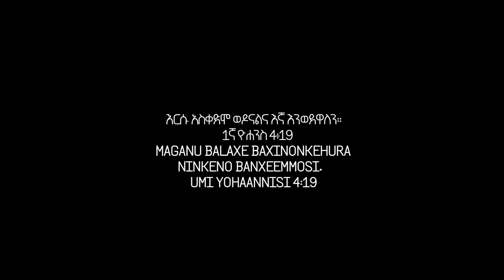Hiissinoheyya - ሂሲኖሔያ ||New Sidamic Gospel Song 2024 (Official Video)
" እርሱ አስቀድሞ ወዶናልና እኛ እንወደዋለን።"
(1ኛ የዮሐንስ መልእክት 4: 19)

በዚህ ዝማሬ እንደተባረካችሁ እናምናለን። ሰብስክራይብ በማድረግ ቤተሰብ ይሁኑ እንወዳችኋለን!